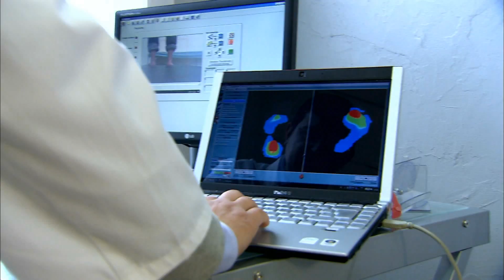José Antonio Berná: Vicepresidente Colegio Podología CV: Prescriptor plantillas Secolino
Secolino - Absorption Technology es una tecnología de absorción 100% efectiva, que consigue mantener tus pies siempre secos, libres de malos olores gracias a su estructura totalmente efectiva.

La aplicación de esta tecnología en marcas de calzado de primera línea, podólogos de prestigio, deportistas de élite, unido a los grandes resultados, hace que la tecnología secolino sea un producto que realmente funciona altamente diferenciada de otras plantillas.
* MAXIMA DURABILIDAD
* ABSORCION 100% EFECTIVA
* ELIMINACION DE MALOS OLORES
* FUNCION ANTIBACTERIAS

La tecnología secolino supone la salud para tus pies.

La "Tecnología Secolino" está compuesta por una estructura de capas cumpliendo cada una de ellas la siguiente función:

1. En la capa uno encontramos la "Lámina Técnica Protectora". En ella se alojan una serie de orificios colocados estratégicamente que absorben y redirigen el sudor hacia las capas inferiores.

2. La capa dos está formada por una membrana microporosa tratada con "Antibacterias" y productos aromáticos, que permite el paso de la humedad en un solo sentido.

3. Llegamos a la capa tres en la que encontramos un material de "Máxima Absorción",que actúa como complemento de las capas anteriores, aspirando de forma definitiva la humedad, y manteniendo por tanto "Los Pies Siempre Secos".

4. Las capas cuatro y cinco son capas opcionales encargadas de dar "Confort y Adaptabilidad".